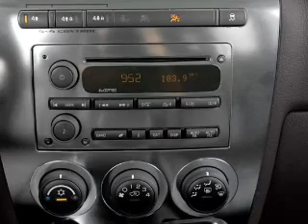2006 HUMMER H3 - Highland IN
Year: 2006
Make: HUMMER
Model: H3
Trim: Base
Engine: 3.5 liter inline 5 cylinder 20 valve
Transmission: 4-Speed Automatic
Color: White
Mileage: 81059
Address:
9110 Indianapolis Blvd